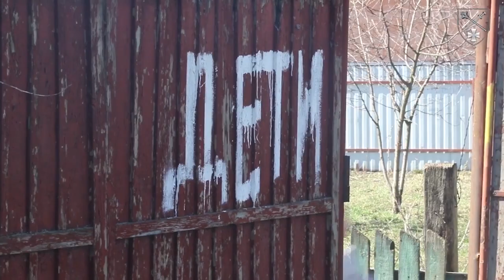російські окупанти дивувалися, що в Українських селах є газ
российские оккупанты удивлялись, что в Украинских селах есть газ
The russian occupiers were surprised that there was gas in Ukrainian villages